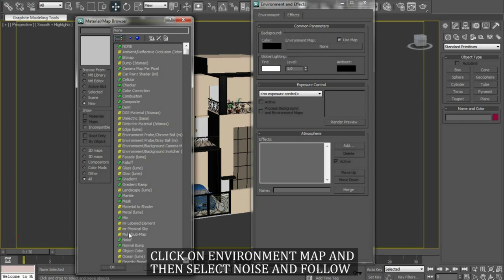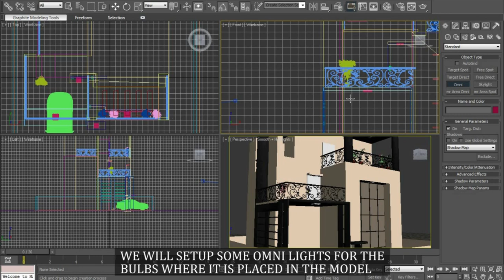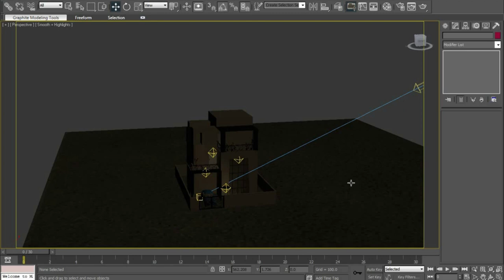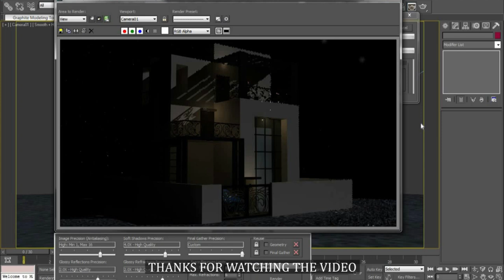Night Environment/Scene with Lights || 3DS Max || Softorials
Hey Everyone,

In this video you are going to see how to set up a night environment with lights in 3ds max is some basic steps...

Software Used: Autodesk 3ds max 2010